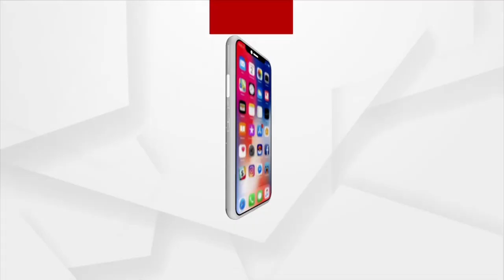କୁମାର ପୁର୍ଣିମାର ଅନନ୍ୟ ପରମ୍ପରା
ଯାଜପୁର ଜିଲ୍ଲା ରସୁଲପୁର ବ୍ଲକ ସଦାନନ୍ଦ ପୁର ଗାଁ ରେ କୁମାର ପୁର୍ଣିମାର ଅନନ୍ୟ ପରମ୍ପରା I କଇଁଫୁଲ ପାଖୁଡ଼ାରେ ତିଆରି ହୋଇଥାଏ ଆକର୍ଷଣୀୟ କୋଠି I ମାତ୍ର କରୋନା ଯୋଗୁ ଦୁଇ ବର୍ଷ ହେବ ଫିକା ପଡିଯାଇଥିଲା ଏହି ପର୍ବ I ତେବେ ଦେଢ଼ଶହ ବର୍ଷର ପରମ୍ପରାରେ ସାମିଲ ହୋଇ ଓଷା ପାଳିଥିଲେ କୁମାରୀ ମାନେ I ଦେଖିବା ଏହି ରିପୋର୍ଟ